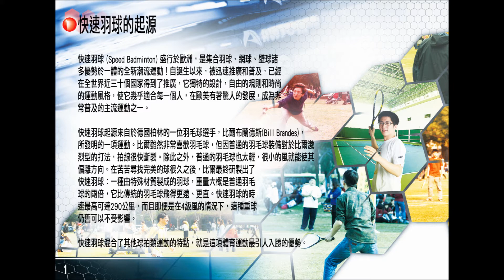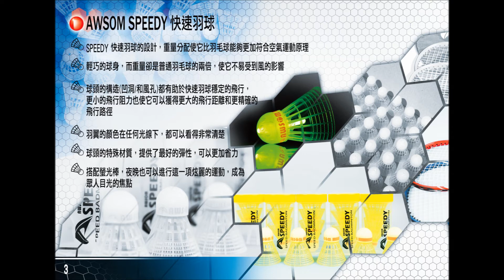快速羽球 AWSOM Speedminton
產品、活動照片